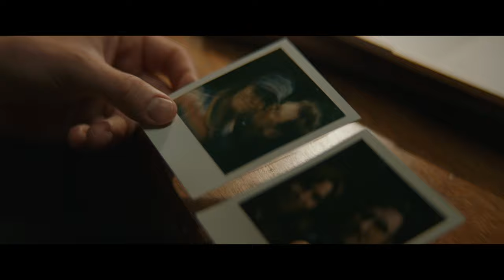SUPERPOSITION Trailer | RIGA IFF 2023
SUPERPOSITION
Directed by: Karoline Lyngbye
DK, 2023

Stine and Teit would describe themselves as middle-class. As artists and intellectuals, they both yearn to assert their individuality. Leaving the urban and, to them, predictable environment of Copenhagen, the family moves to a woodland in Sweden. Here, the ordinary becomes extraordinary: suddenly, their son Nemo no longer recognises his mother. Soon the couple are confronted by neighbours who look exactly like… them. Meanwhile, the mysterious forest draws closer around them.

Reflections, distorted mirrors, and contemplations are the aesthetic terminology used in this gothic doppelganger thriller. In a sense, director Karoline Lyngbye uses the model of the middle class in her first feature-length film to attempt to resolve, in a Walter Benjamin-esque wave of self-esteem, the relationship between original and dupe: what if it cannot be resolved — are we copies of copies, even though we try to convince ourselves otherwise? What if either of this films’ thematic twins, Lynch’s Mulholland Drive (2001) and Peele’s Us (2019), are merely copies of copies too? The quantum physics term used in the title allows us to look at the two protagonists as entering into a unified system, a kind of world through the looking glass that reproduces itself.